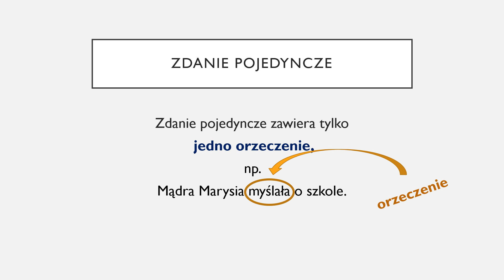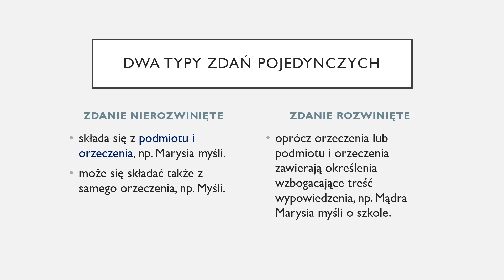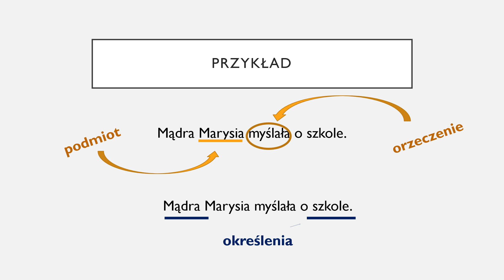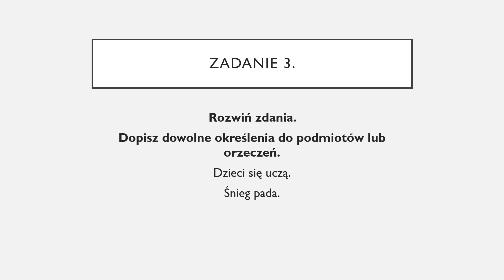Składnia - lekcja 4. (zdanie pojedyncze rozwinięte i nierozwinięte)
Klasa: IV i V